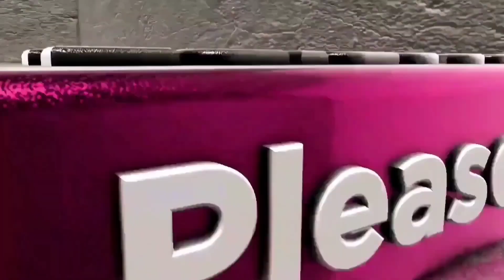பள்ளி கல்வியில் பணிபுரியும் ஆசிரியர்களின் மூதுரிமை பாதுகாக்கப்பட வேண்டும் என்ற ஒரு நாள் உண்ணாவிராதம்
பள்ளி கல்வியில்  பணிபுரியும் ஆசிரியர்களின் மூதுரிமை பாதுகாக்கப்பட வேண்டும் என்ற கோரிக்கையை முன்வைத்து, அனைத்து பள்ளி பட்டாதாரி ஆசிரியர்கள் சங்கத்தினர்

ஒரு நாள் கவன ஈர்ப்பு உண்ணாவிராதம்

 நடுநிலைப்பள்ளிகளில் நியமனம் செய்யப்பட்டு, தற்போது பள்ளி கல்வியில்  பணிபுரியும் ஆசிரியர்களின் மூதுரிமை பாதுகாக்கப்பட வேண்டும் என்ற ஒற்றை கோரிக்கையை முன்வைத்து, அனைத்து பள்ளி பட்டாதாரி ஆசிரியர்கள் சங்கம் சென்னை, கல்லூரி சாலையில் உள்ள டி.பி.ஐ வளாகத்தில் ஒரு நாள் கவன ஈர்ப்பு உண்ணாவிராதத்தை கடைப்பிடித்தது.

    இந்த உண்ணாவிரத போராட்டத்தில், தமிழகம் முழுவதிலும் இருந்து ஏறக்குறைய 500க்கும் மேற்பட்ட அனைத்து பள்ளி பட்டதாரி ஆசிரியர்கள் கலந்து கொண்டனர்.

    இதுகுறித்து பேசிய அனைத்து பள்ளி பட்டதாரி ஆசிரியர்கள் சங்கத்தின் தலைவர் செல்வராஜ் தனது உரையில்...

    "கடந்த 18 ஆண்டுகளாக  பதவி உயர்வு இல்லாமல் ஒரே பதவியிலேயே பணிபுரிந்து, தவித்துக் கொண்டிருக்கும் ஈர்த்துக் கொள்ளப்பட்ட மற்றும் அலகு மாறுதல் பெற்ற பட்டதாரி ஆசிரியர்களுக்கு, பணியில் சேர்ந்த நாளினை கணக்கில் கொண்டு பணி மூதுரிமை நிர்ணயம் செய்து சமூக நீதி வழங்கிட வேண்டும்.

    தமிழ்நாடு அரசு சார்நிலைப்பணி விதி 40(3)-ல் குறிப்பிட்டுள்ளவாறு, சம ஊதிய விகிதம் மற்றும் சம தரநிலை உள்ள பட்டாதாரி ஆசிரியர் பணியிடத்திற்கு மாறுதல் பெற்றால் அவர்களது மூதுரிமை தர எண் மூதுரிமையை நிர்ணயிக்கும் என்று உள்ளது. உண்மை இவ்வாறு இருக்க, இவ்விதிகளுக்கு முரணாக G.O.No. 29 நாள் 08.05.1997 என்ற விதியை பின்பற்றி சுமார் 12,000 க்கும் அதிகமான ஆசிரியர்கள் மூதுரிமையை இழந்து உள்ளனர். தொடக்கக்கல்வி இயக்கமும் பள்ளிக்கல்வித்துறை என்ற அலகில்தான் உள்ளது. எனவே, இந்த முரண்பாடுகளை நீக்க வேண்டும்.

   தமிழ்நாடு முதலமைச்சர் மு.க.ஸ்டாலின் அவர்கள், நடந்து முடிந்த சட்டமன்ற பட்ஜெட் கூட்டத்தொடரில்,  ஆதிதிராவிடர் / பிற்படுத்தப்பட்டோர் / கள்ளர் சீரமைப்பு மற்றும் இந்து சமய துறையின் கீழ் இயங்கும் பள்ளிகள் பள்ளிக்கல்வித்துறையின் கீழ் கொண்டுவரப்பட்டு அத்துறைகளில் பணிபுரியும் ஆசிரியர்கள் மற்றும் பணியாளர்களின் அனைத்து பணிப் பயன்களும் பாதுகாக்கப்படும்" என அறிவித்துள்ளார்கள். எனவே, தொடக்கக்கல்வி இயக்கத்தில் நியமனம் செய்யப்பட்டு, தற்போது பள்ளிக் கல்வி இயக்கத்தில் பணிபுரிந்து வரும் பட்டதாரி ஆசிரியர்களின் பணி மூதுரிமை பாதுகாக்கப்பட வேண்டும் என்பதை வலியுறுத்தவே இந்த ஒருநாள்  கவனயீர்ப்பு உண்ணாவிரதம். எனவே தமிழக முதலமைச்சர், பள்ளிக்கல்வித்துறை அமைச்சர் மற்றும் உயர் அலுவலர்கள் இதனை கவனத்தில் கொண்டு விரைந்து நடவடிக்கை மேற்கொள்ள வேண்டும். இல்லையெனில், மாவட்ட தலைநகரங்களிலும் தொடர் போராட்டங்கள் மற்றும் இதே டி.பி.ஐ வளாகத்தில் காலவரையற்ற உண்ணாவிரதம் இருக்கவும் திட்டமிட்டுள்ளோம்" என்று கூறினார்.

    அனைத்து பள்ளி பட்டதாரி ஆசிரியர்கள் சங்கத்தின் மாநில தலைவர் எஸ்.செல்வராஜ் தலைமையில் நடைபெற்ற இந்த பணப்பலன் இல்லா கோரிக்கையான ஒரு நாள் கவன ஈர்ப்பு உண்ணாவிராதத்தில் கலந்து கொண்ட அனைத்து ஆசிரியர்களையும் மாநில ஒருங்கிணைப்பாளர் ஆர்.சங்கரநாராயணன் வரவேற்று, வரவேற்புரை ஆற்றினார். மாநில பொருளாளர் எம்.ராஜாமுகம்மது, மாநில ஒருங்கிணைப்பாளர் பி.இராமநாதன் உள்ளிட்ட அனைத்து மாவட்ட ஒருங்கிணைப்பாளர்களும் கோரிக்கை விளக்க உரையாற்றினர். நிகழ்ச்சியின் நிறைவில் மாநில பொதுச் செயலாளர் கே.ஏ.சுந்தரபாண்டியன் நன்றியுரை ஆற்றினார். மாநில முதன்மை ஒருங்கிணைப்பாளர் எம்.சந்திரன் நிகழ்ச்சி ஒருங்கிணைப்பு பணிகளைச் செய்திருந்தார்.